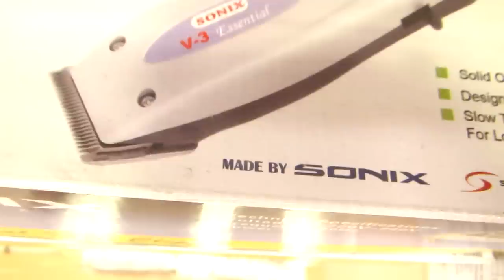Guess how old I am (beard edition)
In the middle of this episode, I decided to change to english permanently. So from now one everyone can understand me. It also really helps me out when I talk english to camera all the time, cause then it's easier for me to go talk with strangers too when the mind set is already right.